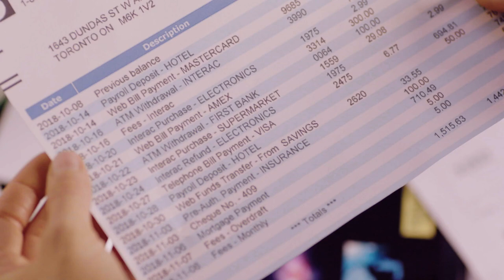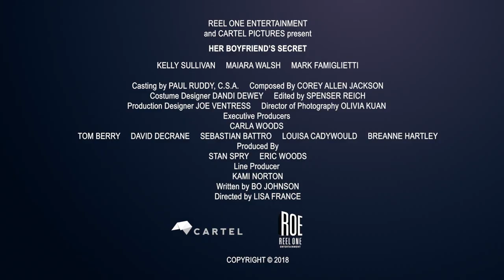Her Boyfriend' s Secret - Trailer